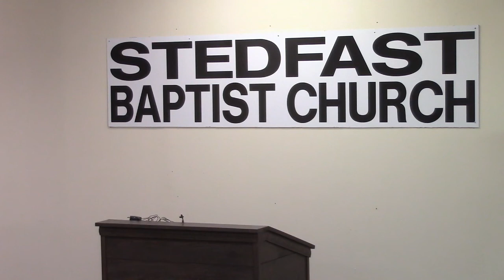Who is "He" in 2 Thessalonians 2:7?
Mens Preaching Night